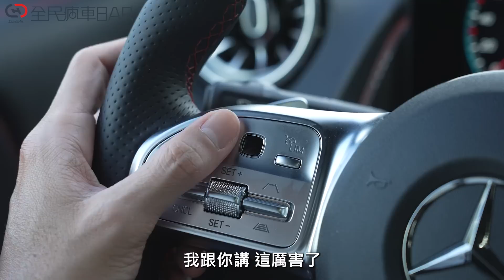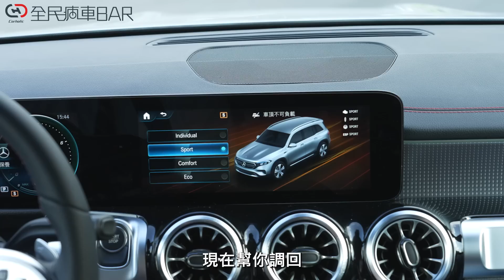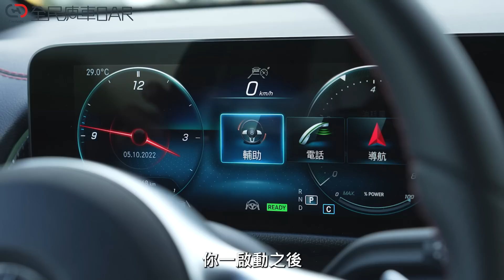素人電動車初體驗 好壞直接說完全不保留 卻意外擦出攝影對怡塵愛的火花！？ Mercedes-EQ EQB 300 4MATIC - 廖怡塵【全民瘋車Bar】403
7人座電動EQB難道是舊瓶裝新酒的GLB嗎？
聽怡塵專業的講 也聽聽素人對電動車是怎麼想
想要油轉電之前有哪些是你需要注意的地方
沒想到一開拍攝影突然就示愛 這到底怎麼回事？
精彩有趣的試駕就在影片中！